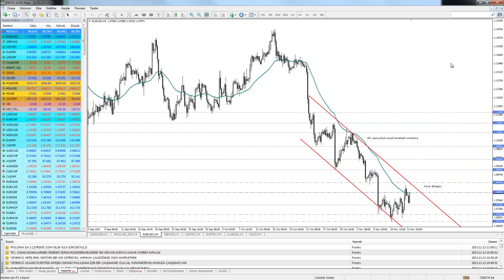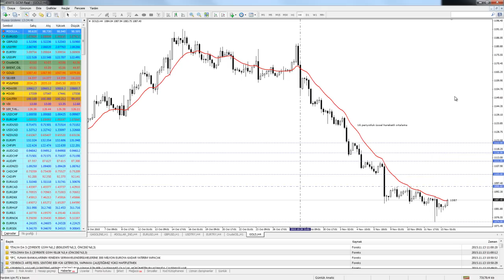13 KASIM 2015 KUDRET AYYILDIR GUN ORTASI TEKNIK ANALIZ VIDEO KAYDI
GCM Forex Başanalisti Kudret Ayyıldır’ın hazırladığı video çalışmasında, Dolar Endeksi, EURUSD, GBPUSD, USDTRY, Ham Petrol ve Altın gibi finansal varlıkların günün devamındaki teknik beklentiler paylaşılmaktadır